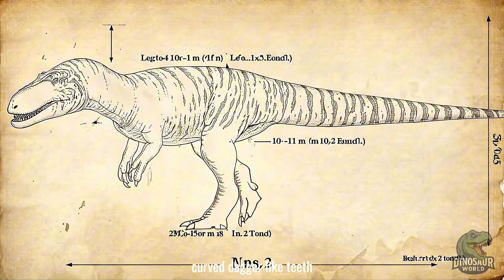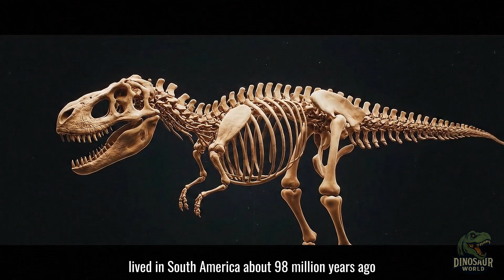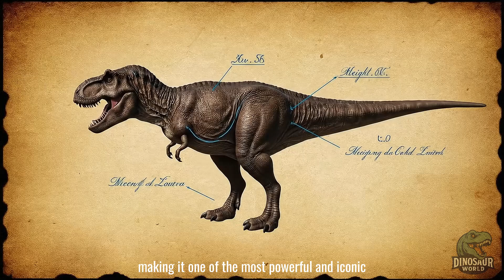Top 10 Most Fearsome Predatory Dinosaurs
Step into the ancient world of deadly hunters! 🦖🔍
From the legendary Tyrannosaurus Rex and the sail-backed Spinosaurus to the agile Velociraptor, discover the top 10 most terrifying carnivores ever to walk the Earth.
Learn about their size, weapons, hunting strategies, and why they ruled the prehistoric food chain.